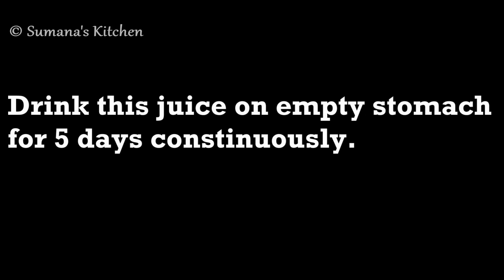Cucumber juice to lose Belly Fat - Lose 5 kgs in 5 days | Weight loss Drink for Morning Routine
Hi Friends to day I am here with Cucumber juice to lose Belly Fat - Lose 5 kgs in 5 days.
Cucumber can help in releasing toxins from the body and boosting metabolism.

Belly fat is the most troublesome fat and a great deal of hard work is required to get rid of it. People pay a lot of attention to belly fat because it can lead to cardiovascular diseases, hypertension, diabetes and even cancer. To get rid of it, you need to engage in rigorous exercise and eat food which is low in calories and fat, like cucumber. With its 95% content of water and fiber, cucumber can help in releasing toxins from the body and boosting metabolism.

It helps in getting rid of conditions like bloating, water retention and constipation. It has no fat content and is rich in Vitamin A, K and C.

Cucumber juice, a healthy refreshing drink perfect during summers is a coolant made using simple ingredients and blending altogether. Cucumbers are available in plenty in summers and this is the best and coolest fruit or vegetable that is highly used in summers in various ways.

So try out this simple yet very healthy recipe at your homes & let me know.
Thank you...Happy cooking...